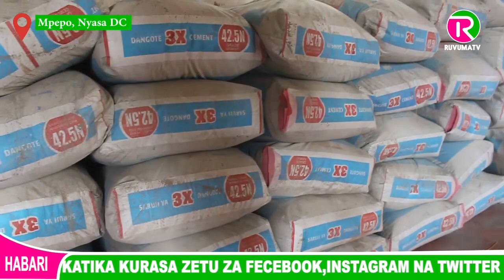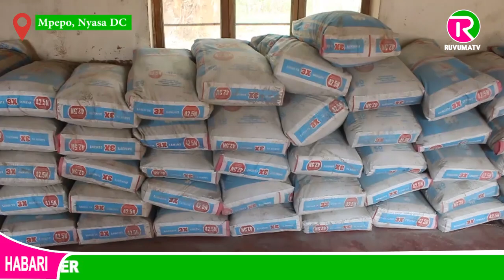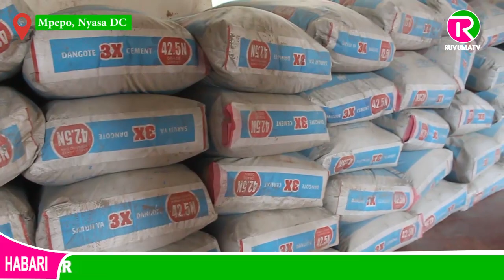🔴 NHC RUVUMA YATOA MSAADA WA SARUJI NA MATOFALI KUKAMILISHA KITUO CHA AFYA MPEPO